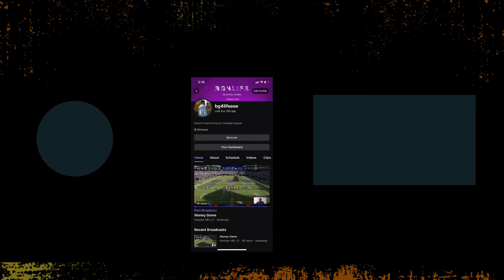Demon Slayer -Kimetsu no Yaiba- The Hinokami Chronicles - Tanjiro vs Sabito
Kimetsu no Yaiba- The Hinokami Chronicles prologue Gameplay

    Outro: Plottin' on me - Guilly (apple music & spotify)